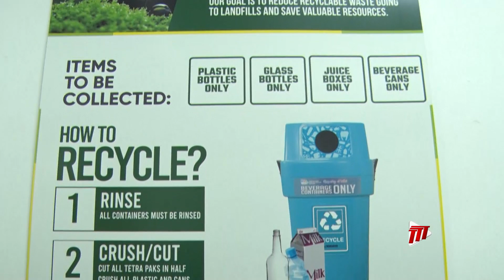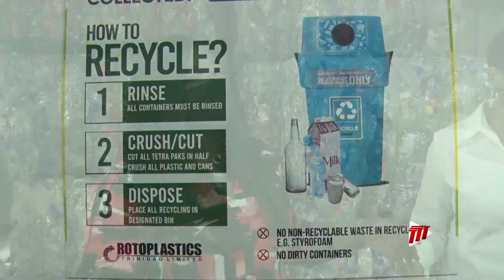Keeping It Green - Rotoplastics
The global plastic industry was valued at over US$500 billion in 2017. Plastic companies are increasingly recognising their environmental impact.

TTT's Ean Wallace looks at how a local company heavily involved in plastics is Keeping It Green.